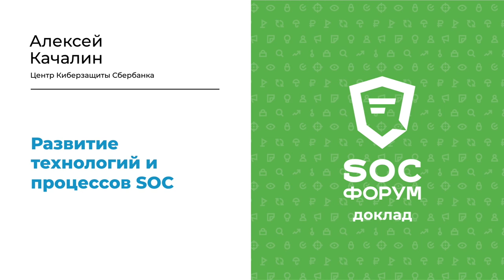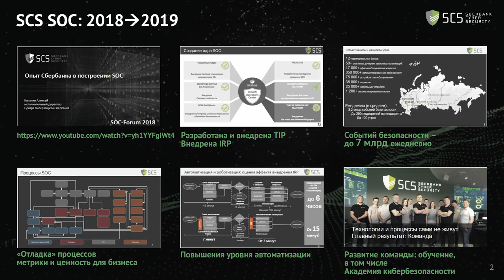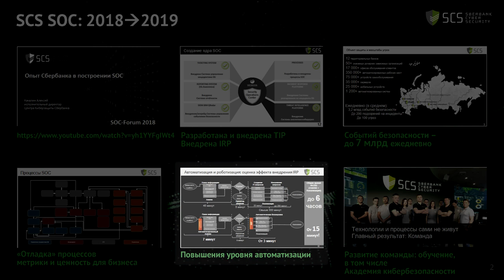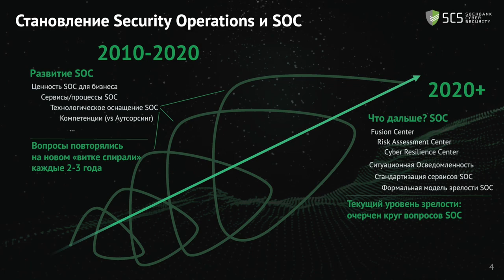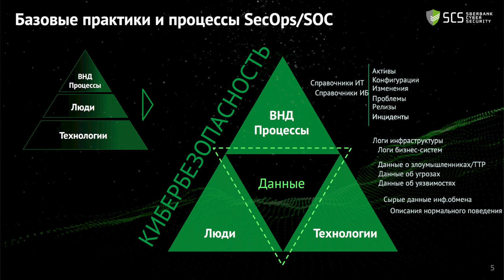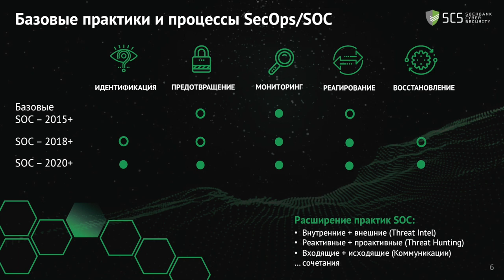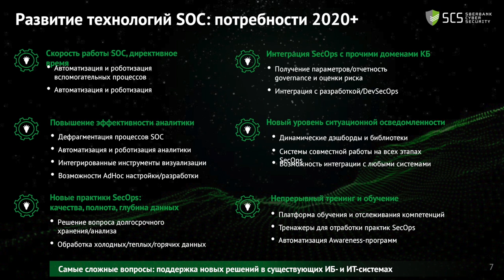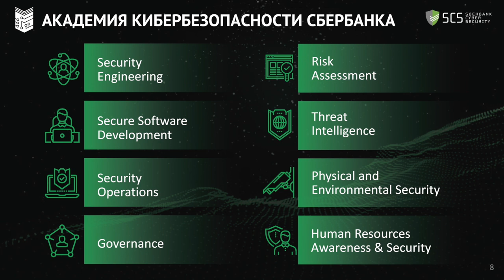Алексей Качалин (Центр Киберзащиты Сбербанка): Развитие технологий и процессов SOC | BIS TV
Представитель Sberbank CyberSecurity Center на SOC-Форуме 2019 рассуждает о том, что ждёт центры мониторинга киберинцидентов в ближайшем будущем.

Алексей Качалин, исполнительный директор Центра Киберзащиты Сбербанка, выступил на SOC-Форуме 2019 в рамках сессии, посвященной применению SOC в финансовой сфере. В своём докладе он рассказал о становлении Security Operations и SOC за последние несколько лет, и перечислил перспективные направления для развития центров мониторинга в ближайшие годы.

Алексей Качалин объяснил, как с течением времени меняются базовые практики и процессы центров мониторинга. По его словам, если в 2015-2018 годах достаточно было организовать сам процесс мониторинга, в скором времени работа SOC будет немыслима без налаженного реагирования на киберугрозы. Другие важные направления развития — построение коммуникации с участием центров мониторинга, ИБ-подразделений организации и регуляторов, автоматизация рутинных задач, повышение эффективности аналитики, непрерывный тренинг и обучение сотрудников, а также внедрение практик, основанных на подходе ситуационной осведомлённости.